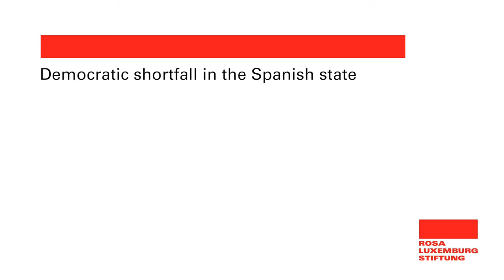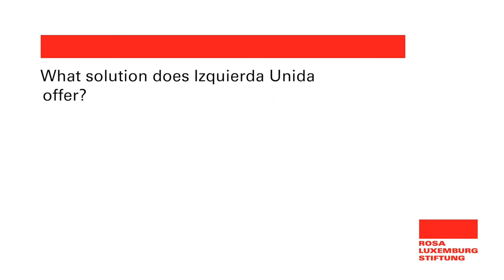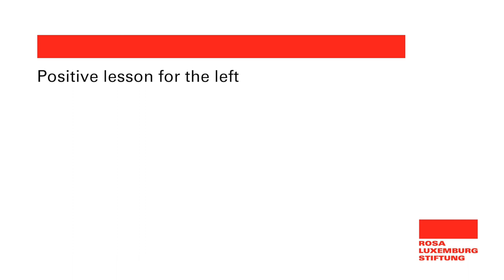CATALONIA CONFLICT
Interview with Sol Sánchez, Izquierda Unida (Left-wing political party, Spain). RLS Summer School Interviews